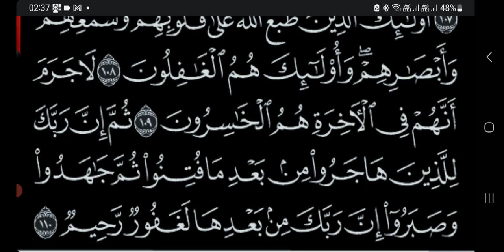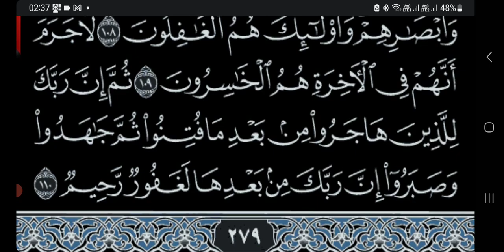النحل الجزء ١٤ الربع ٧